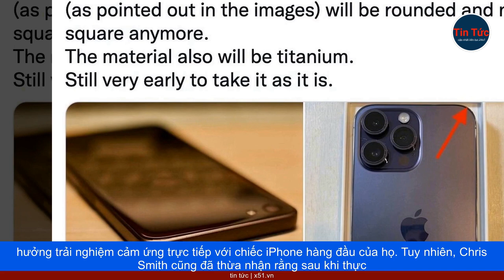SỰ THẬT VỀ THIẾT KẾ IPHONE 15 VÀ KHẢ NĂNG SỬ DỤNG ỐP LƯNG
Ngay sau khi iPhone 15 ra mắt, chuyên gia Chris Smith của trang tin BGR đã đưa ra dự đoán rằng chiếc điện thoại này sẽ loại bỏ một đặc điểm truyền thống trên smartphone - ốp lưng. Dự đoán này dựa trên việc iPhone 15 được thiết kế với nhiều lớp, cho phép dễ dàng thay thế tương tự như iPhone 14 trước đó.